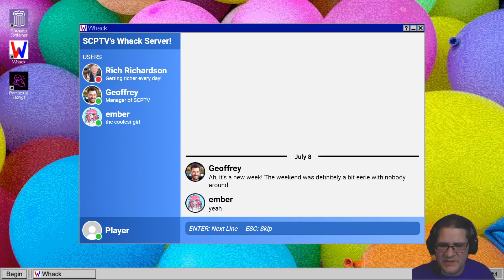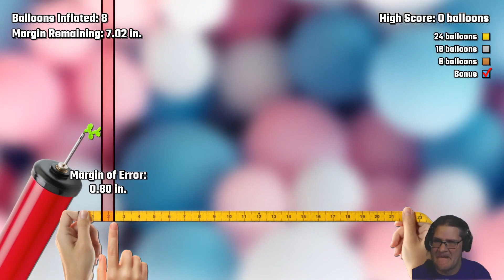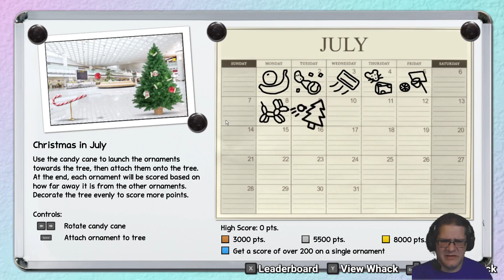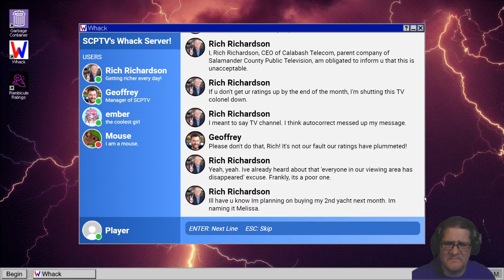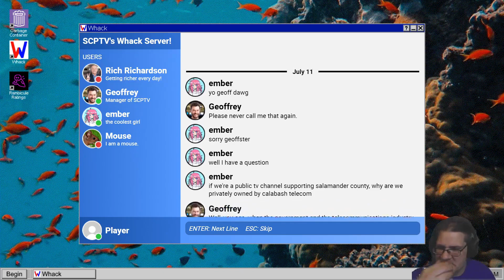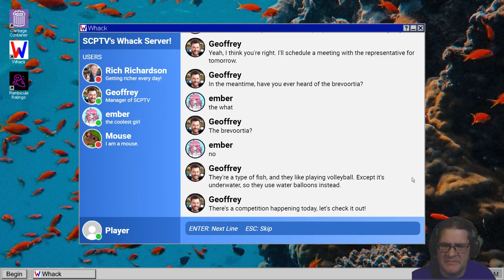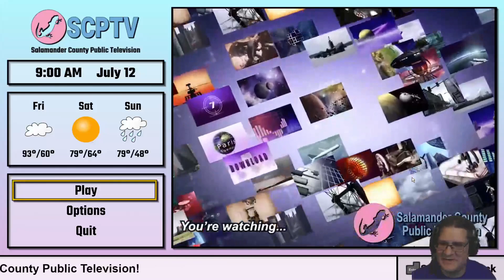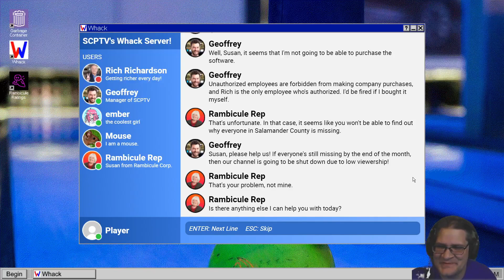Salamander County Public Television week 2 - who even is real?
It's time for week 2 of Salamander County Public Television and things haven't gotten much better. Everyone's still missing and there's more weird content to make.